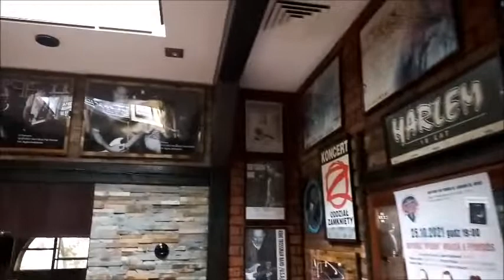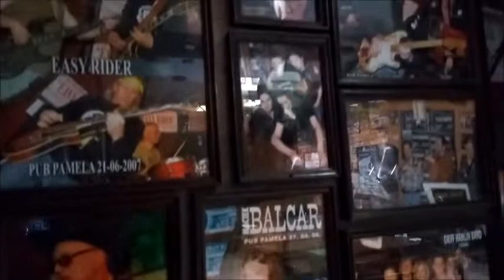HARD ROCK PUB PAMELA KLUB MUZYCZNY TORUŃ - kultowe miejsce na muzycznej mapie Polski :)